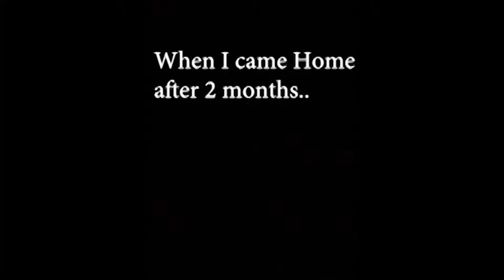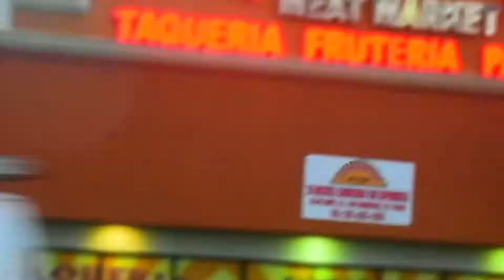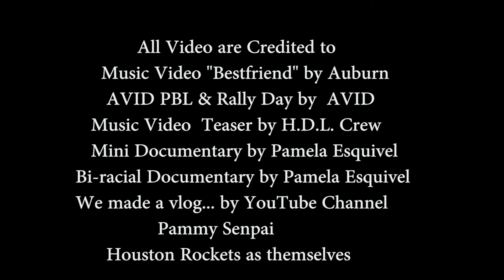Inspiration: A Road of Struggle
Documentary and UIL entry